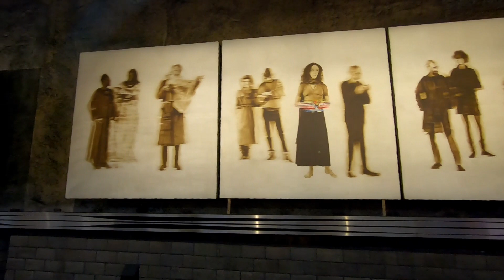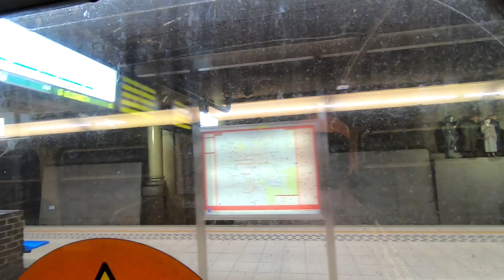Brussels Metro Ride - Houba-Brugmann to Stuyvenbergh | 05/10/22 | Belgium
Houba-Brugmann is a Brussels Metro station on line 6. It opened on 5 July 1985 and is located under the Avenue Houba De Strooper/Houba De Strooperlaan, near Brugmann University Hospital, in Laeken, in the north-west of the City of Brussels, Belgium. It is jointly named after the city official Louis Houba and the 19th-century philanthropist Georges Brugmann.

Stuyvenbergh is a Brussels Metro station on line 6. It opened on 5 July 1985 and is located under the intersection of the Avenue Houba De Strooper/Houba De Strooperlaan, the Avenue Émile Bockstael/Émile Bockstaellaan and the Avenue De Smet De Naeyer/De Smet De Naeyerlaan, in Laeken, in the north-west of the City of Brussels, Belgium. The underground station is named after the Castle of Stuyvenberg, located east of the station in Laeken Park.

Line 6 of the Brussels Metro is a rapid transit line operated by STIB/MIVB, which connects King Baudouin metro station at the north-west of Brussels, Belgium to Simonis metro station at the north-west of the city center, then performing a counterclockwise loop around the center up to Simonis again. During this loop, the line runs under the small ring road of Brussels from Porte de Hal/Hallepoort station to Yser/IJzer metro station. It serves 25 metro stations and has 26 stops, metros on that line stopping twice at Simonis. It exists in its current form since 4 April 2009, when it replaced the former Line 1A between King Baudouin and Beekkant. The loop Simonis-Simonis is also served by line 2. The line has also a common section with lines 1 and line 5 between Gare de l'Ouest/Weststation and Beekkant. A connection with those lines is also possible at Arts-Loi/Kunst-Wet. Starting from King Baudouin, the line crosses the municipalities of the City of Brussels, Jette, Koekelberg, Molenbeek-Saint-Jean, Anderlecht and Saint-Gilles.